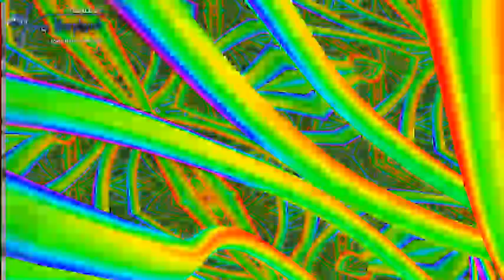Mirek Kuzniar - Cold Caller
Vocal by Rob Walker. Arranged by Mirek Kuzniar.